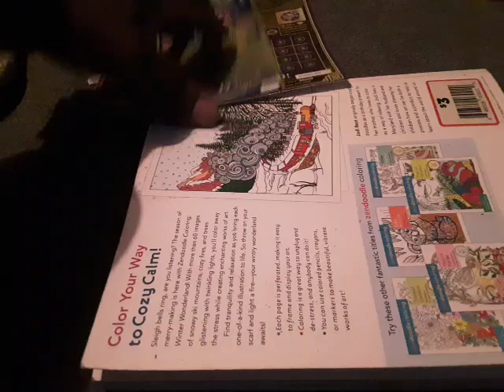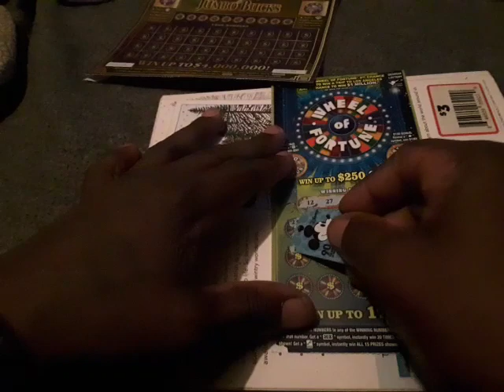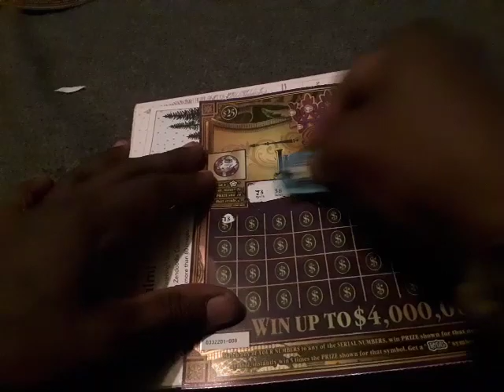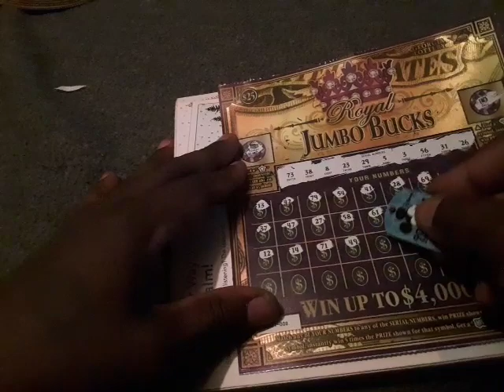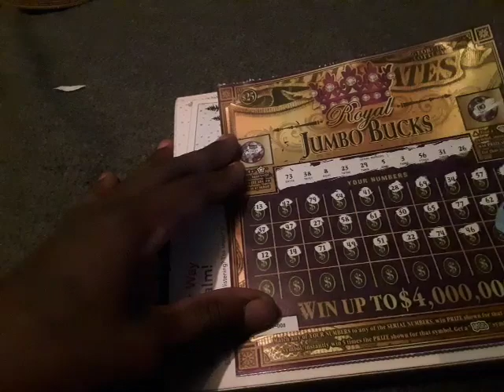$30 session Georgia tickets